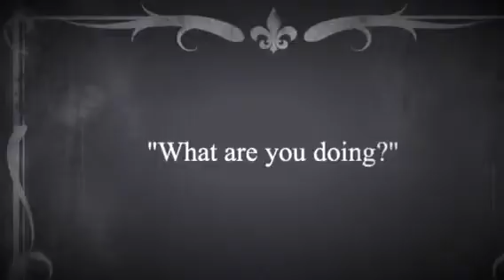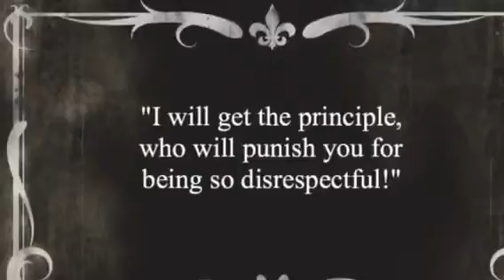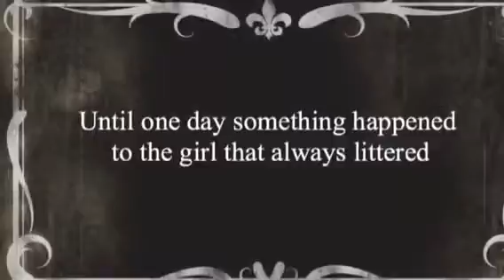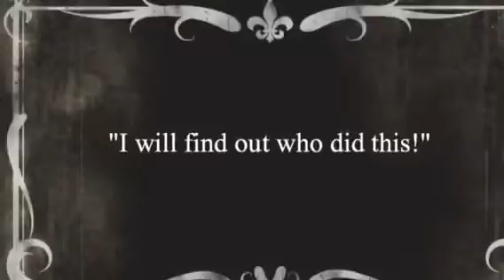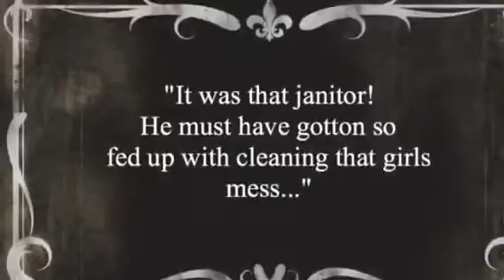mandy silent movie